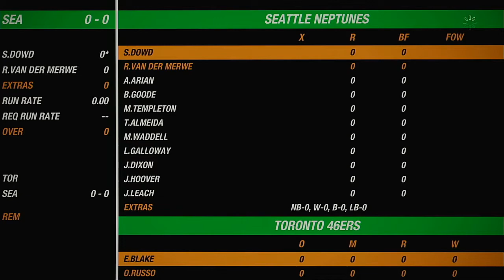NACO Spring 2020 Season Match 75 Toronto 46ers VS Seattle Neptunes